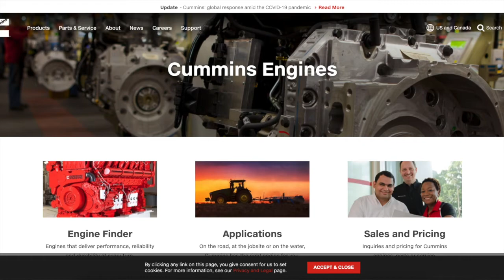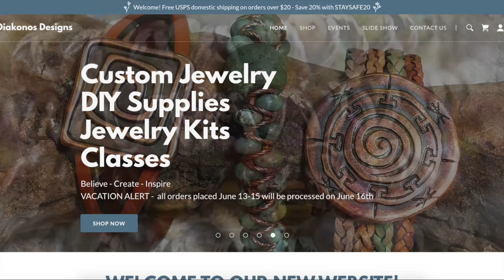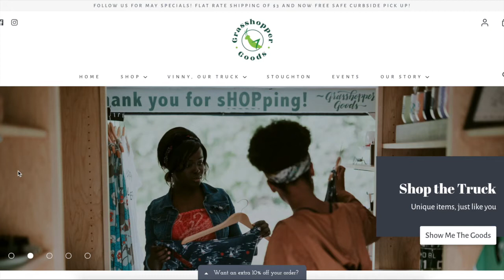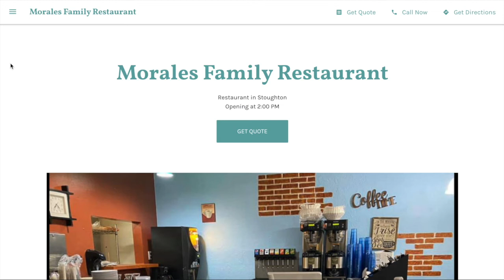Stoughton, WI! The latest video in our Madison Suburbs Countdown...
Are you considering moving to the Madison area?  This is THE BEST video about Stoughton, WI, one of the best Madison suburbs.  We're dishing it all from information about the Stoughton schools, the jobs in Stoughton, things to do and where to eat.

If you're wondering what life is like in Stoughton, WI watch this video!

We have so many people contacting us about buying and selling houses here in the Madison area and we ABSOLUTELY LOVE IT💗! If you're moving in and around Madison, Dane County or the Southern Wisconsin area we can make that transition so much easier for you.

Reach out days/nights/weekends... we're ready to work for you when you're ready to buy a house in Madison or the surrounding area.

Shane & Karmen Feist
Beyond The Door Realty